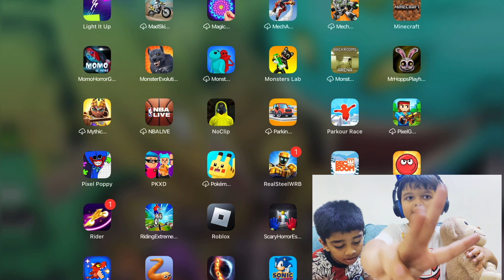What’s on my IPad Part 2 with Ayaan!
What’s on my IPad Part 2 with Ayaan at Ayaan’s Play World